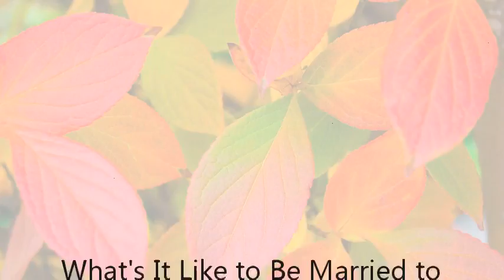What's It Like to Be Married to Me?: And Other Dangerous Questions